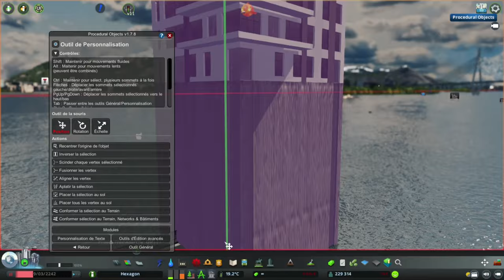Hexagon #65 - Marina and Hotels based on Saint-Raphaël - Cities Skylines